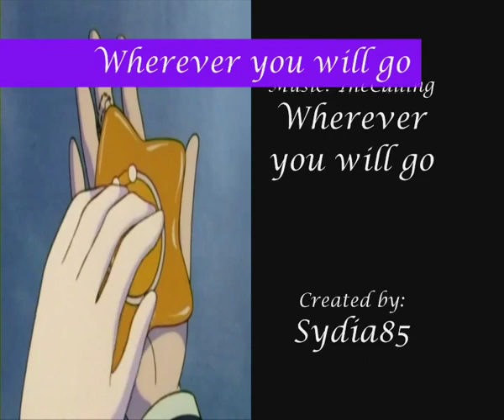Sailor Moon and Tuxedo - Wherever you will go